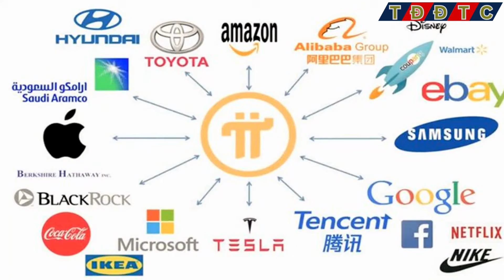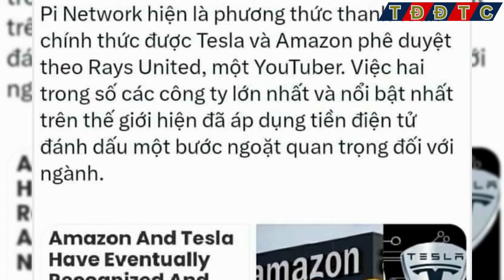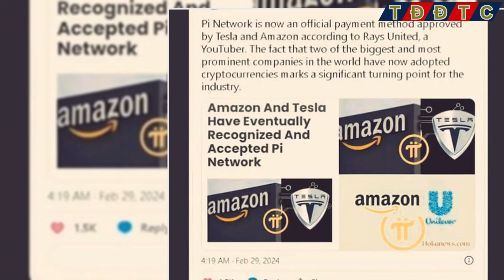♻️PI NETWORK: Cột Mốc Lớn Thay Đổi Cuộc Chơi Tiền Điện Tử♻️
👉Kênh thaydoidethanhcong cập nhật: PI NETWORK: Cột Mốc Lớn Thay Đổi Cuộc Chơi Tiền Điện Tử
Mô tả video:
"Pi Network vừa đạt được một bước tiến vượt bậc khi nhận được sự ủng hộ từ hai gã khổng lồ toàn cầu: Tesla và Amazon. Đúng vậy, bạn không nghe nhầm đâu! Với thông tin được chia sẻ bởi Rays United – một nguồn tin đáng tin cậy trong cộng đồng Pi, sự kiện này đánh dấu cột mốc lớn cho việc Pi được chấp nhận như một lựa chọn thanh toán, mở ra cơ hội mới cho tiền điện tử trong các giao dịch thực tế.

Video này sẽ phân tích sự kiện chấn động này và lý giải tại sao việc Tesla và Amazon tham gia có thể tạo ra hiệu ứng lan tỏa, khuyến khích các thương hiệu lớn khác tiếp bước. Chúng tôi cũng sẽ khám phá sự khác biệt nổi bật của Pi Network, từ phương pháp khai thác dễ dàng và thân thiện với môi trường đến khả năng tiếp cận toàn cầu.

Hãy cùng thảo luận xem công ty lớn nào sẽ là người tiếp theo tham gia vào phong trào này. Đừng quên để lại suy nghĩ của bạn trong phần bình luận và theo dõi các cập nhật mới nhất về Pi Network trên kênh của tôi.

Lưu ý: Nội dung video chỉ mang tính chất thông tin và giải trí, không phải là lời khuyên đầu tư. Hãy cân nhắc kỹ lưỡng và tham khảo ý kiến chuyên gia trước khi quyết định đầu tư tài chính."